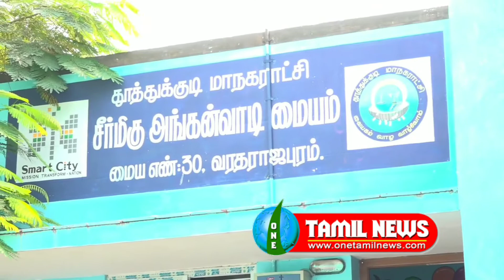தூத்துக்குடி மாவட்ட கண்காணிப்பு அலுவலர் அவர்கள் ஆங்கன்வாடி மையம் ஆய்வு கானொலி.👆🏻